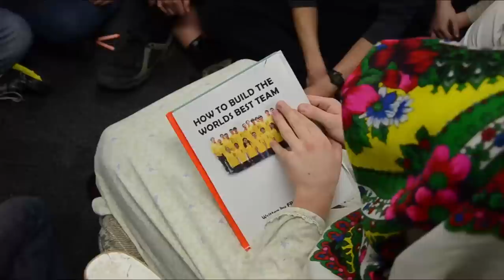TechBrick | FRC 3941 - Chairman's Video 2013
This is our video submission for the 2013 Chairman's award tie-breaker.

It is different and fun and 99.9% student created. Simply amazing.

Techbrick is a regional robotics club in Maryland (USA) that reaches out to home school co-op's and local private and public school students with a STEM program based around US FIRST's four programs We are actively involved with our state organization, Maryland FIRST Off-season events include technology training and SeaPerch competitions

The Techbrick website is viewed by hundreds of visitors a day in the off season and thousands a day between Sept and Dec. Visitors from almost every country in the world visit to access the resources and articles we've collected.

CREDITS:

Directed by Andrei Shulgach
Cinematography by Steven Shulgach
Edited by Andrei Shulgach
Visual Effects by Steven Shulgach

Sound Design - Andrei Shulgach

Written by Andrei Shulgach, Marco Ciavolino

Starring Andrew Schmidt

Composed by Andrei Shulgach

Extras; Jonathan Ciavolino, Danielle Hoppel,
Patrick Huff, Emory Huff, Stefan Mermagen,
Andrei Shulgach, Joseph Haire, Erin Tellup,
Sophie Haire, Thomas Harris, John Engbert,
Dan Engbert, Ananya Tripathi, Ignacio Forno,
Wyatt Jordan, Ashley Amundsen, Brendan
Opdyke, Tim Nickel, Chris Heiner, Nick Padgett